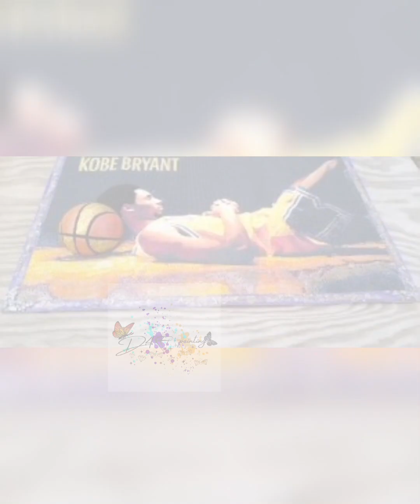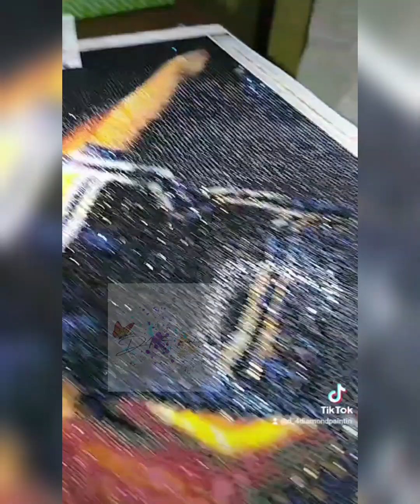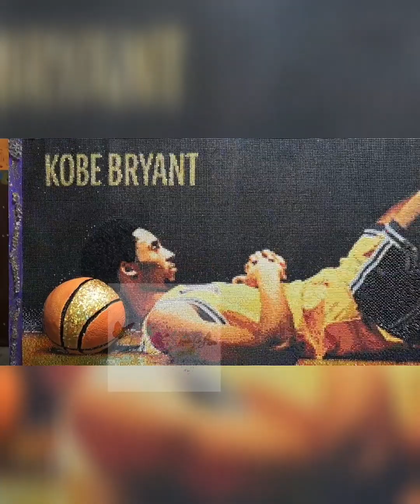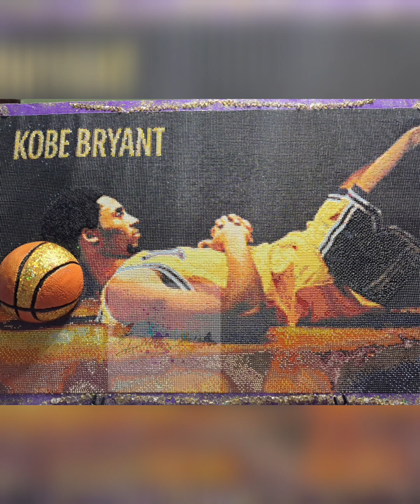Kobe Bryant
On #282024 remembering kobebryantand gigi. I created this diamond painting in remembrance of kobebryant. I added a 3D ball, hair, eyebrow, and goat tee in weave and also added an eyelash. This painting also has glass rhinestones throughout the painting.